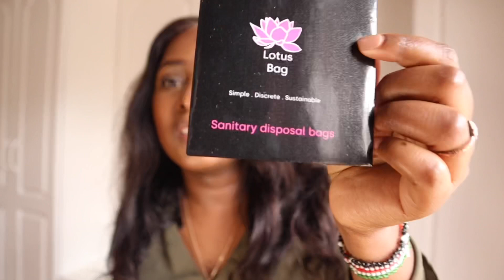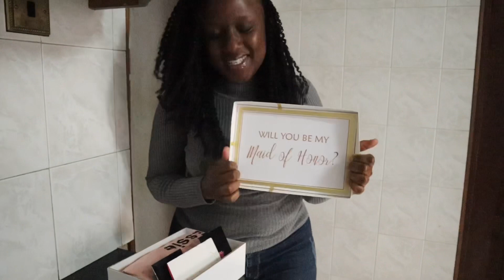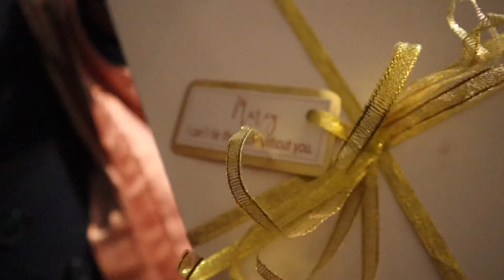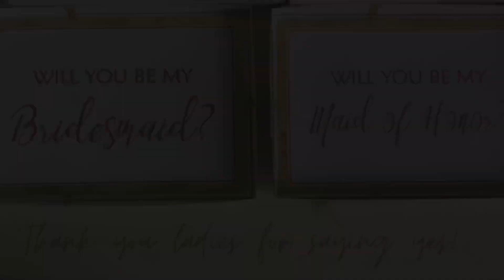Proposing to my bridesmaids, under 10,000kshs / their reactions | Episode 2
I got my rock and then I needed my flock. Join me as I proposed to my bridesmaid 💓 They said YES!

Where I purchased everything